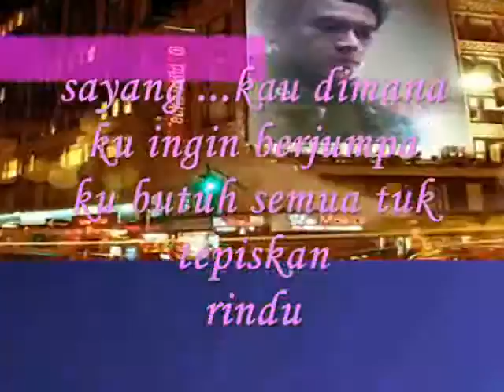di sini ku terjaga - Miftachul Wachyudi (Yudee), Miftachul Wachyudi (Yudee)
di sini ku terjaga - Miftachul Wachyudi (Yudee)

do.
do so
Money is an excellent servant, but the host
very bad.